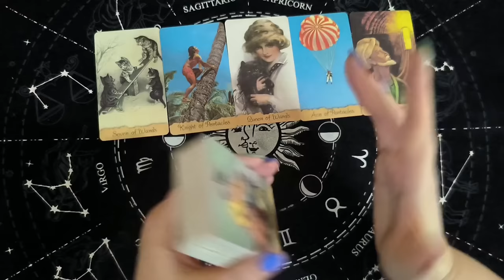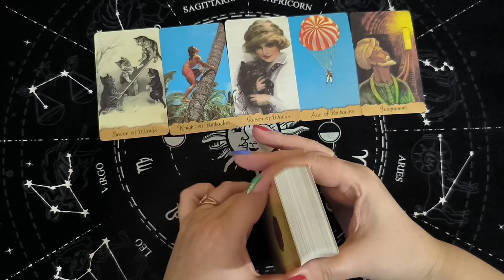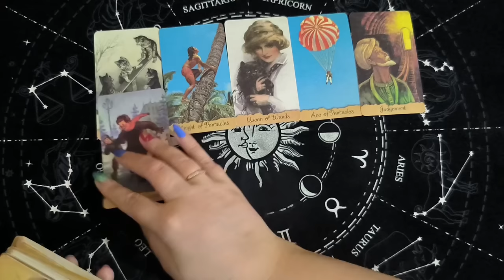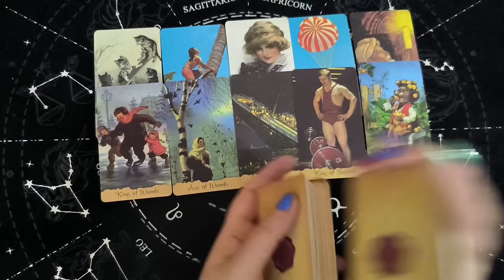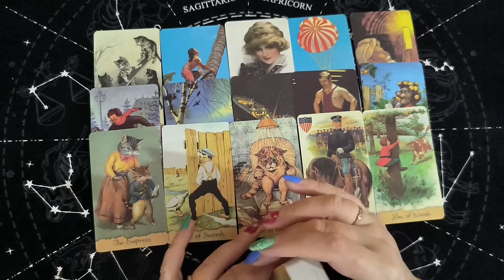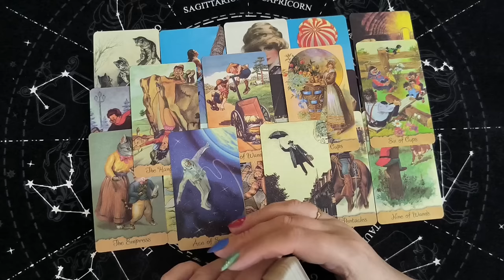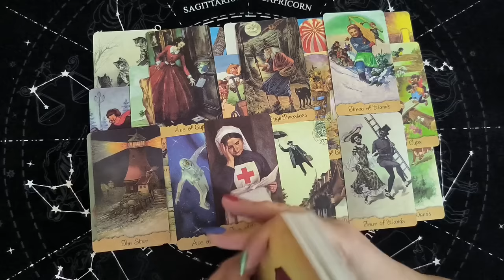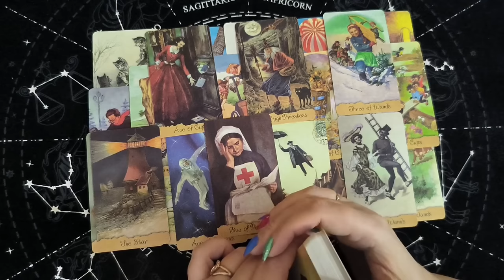Таро Для Мужчин💙Круто❗️Скорые Перемены Судьбы❗️Какие События На Пороге❗️Мужское Таро❗️Вика Таро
Смотрите таро для мужчин. СУПЕР РАСКЛАД ТАРО! Круто! Скорые перемены судьбы. Какие события на пороге. Мужское таро. Расклад таро для мужчин. Карты таро для мужчин. Гадание  таро для мужчин. Таро для мужчин сегодня.